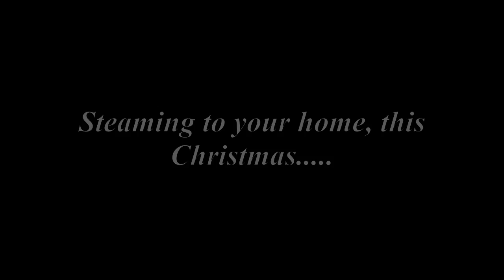NORTH EASTERN STEAM: High Definition Trailer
North Eastern Steam returns this Christmas.

In HIGH DEFINITION

Sound Effects provided by myself and also very kindly by acw71000, you can check out his channel here